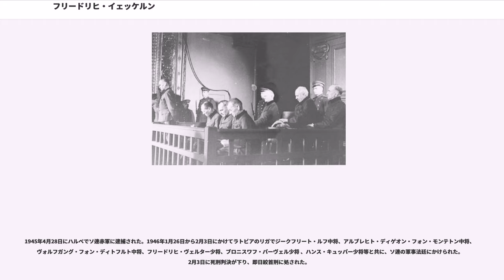フリードリヒ・イェッケルン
フリードリヒ・アウグスト・イェッケルン（Friedrich August Jeckeln、1895年2月2日 - 1946年2月3日）は、ナチス・ドイツの親衛隊（SS）の将軍。最終階級は親衛隊大将、警察大将及び武装親衛隊大将。第二次世界大戦中にドイツ軍占領下ロシアの親衛隊及び警察指導者を務め、アインザッツグルッペンの殺人活動を監督していた人物。

ドイツ帝国バーデン大公国のに工場所有者の息子として生まれた。ホルンベルクの小学校を出た後、1913年に上級実科学校を卒業するとともに、ケーテンの工業専門学校に入学。
1913年10月1日にドイツ陸軍に入隊、第76野戦砲兵連隊に勤務した。第一次世界大戦勃発後は西部戦線で戦う、1915年3月より第40軽歩兵連隊に転属し連隊副官を務めた。1916年から1917年の間パイロットとしての研修を受け、1917年1月から1918年にかけて第5飛行補充隊に属した。軍での最終階級は予備役少尉であり、また二級鉄十字章と戦傷章黒章を受章した。
1918年5月13日に父親がユダヤ人のシャルロッテ・ヒルシュと結婚。1919年1月にドイツ義勇軍「Grenzschutz Ost」に参加したが、1月20日に軍より退役した。その後義理の父親の下で1925年まで不動産管理者として働くが、その後1925年から1929年にかけてブラウンシュヴァイクでフリーの技術者として働いた。また1927年に最初の妻と離婚し、1928年7月4日にアンネマリー・ヴィエンスと再婚している。1922年からの団員となり、1924年まで所属した。

1929年10月1日に国家社会主義ドイツ労働者党（ナチス党）に入党（党員番号163,348）し、1930年よりナチ党の大管区演説者となった。1930年3月15日に親衛隊（SS）に入隊（隊員番号4,367）した。1931年3月31日より第12親衛隊連隊第1大隊の大隊長となり、6月22日から同連隊の連隊長となる。1931年9月25日から1933年2月6日にかけて第4親衛隊地区（ブラウンシュヴァイク地域）司令官となる。
1932年7月31日から選挙区16区（南ハノーファー＝ブラウンシュヴァイク地区）選出の国会議員となった。またイェッケルンはブラウンシュヴァイク市内で市長である（ドイツ社会民主党員）の自宅爆破を含む政治的爆破に関与している。

1933年2月6日から7月15日にかけては親衛隊集団「南方」の司令官を務め、6月20日よりブラウンシュヴァイク州警察長官に任ぜられた。また親衛隊員が共産主義者に殺害された報復として7月4日に反ナチ派の共産主義者及び社会主義者11名の殺害を命じている（）。

1933年8月10日から親衛隊集団「北西」の司令官となる。また10月1日よりブラウンシュヴァイクの防護警察指揮官となり、1934年4月からはブラウンシェヴァイク州の政治警察も指揮した。1938年6月28日から「中央」親衛隊及び警察高級指導者に就任。1940年3月13日からブラウンシュヴァイク州評議員の一人となる。

この後、第二次世界大戦の西部戦線に1940年5月から6月まで髑髏師団の第2歩兵連隊第Ⅰ大隊の司令官として従軍している。1940年7月9日から親衛隊上級地区「西」司令官と親衛隊及び警察高級指導者「西」に就任した。

1941年5月1日より親衛隊全国指導者幕僚に配属される。6月29日からロシアに転属となり、ウクライナを管轄する「南ロシア」親衛隊及び警察高級指導者に任命された。同年9月29日から30日にかけてキエフで行われたバビ・ヤールの大虐殺事件はイェッケルンらによって計画され、実行に移された。

1941年11月1日からドイツの敗戦まで「オストラント及び北ロシア」親衛隊及び警察高級指導者を務めた。イェッケルンは、彼の支配地区で行われたアインザッツグルッペンのユダヤ人や「パルチザン」の殺人活動を監督していた。彼の支配地域で行われた組織的な大量殺人は「イェッケルン方式」と呼ばれた。1941年11月30日から12月8日にかけてルムブラ森で起こったユダヤ人虐殺（でも「イェッケルン方式」が使われた。そのやり方とは、まずSDがリガ・ゲットーの住民を連行させ、500人から1000人ずつ列に並べさせて10キロほど南の処刑場へ歩かせ、処刑場では犠牲者を...